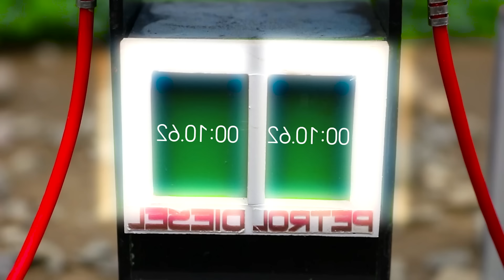Diy tractor making bulldozer repair train railway |make a gas station,a truck carrying heavy bricks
mini tractor
science project
santroyce
school science project water pump
diy tractor
tanker
petrol pump
keepvilla
keepvilla tractor
keepvilla tractor video
keepvilla diy
mini creative
minicreative tractor
diy tractor